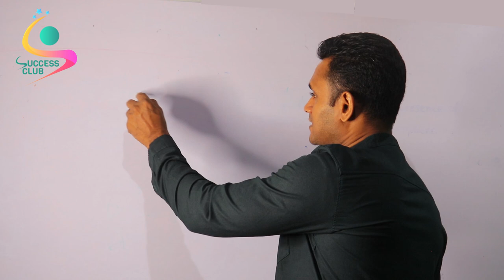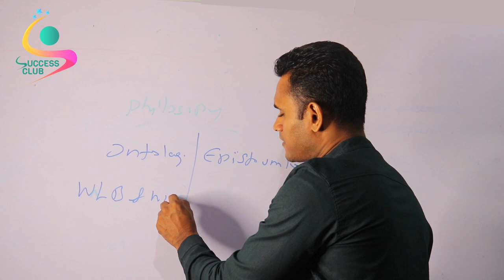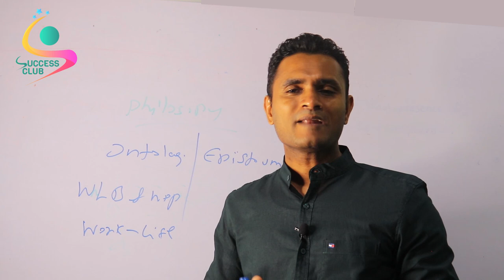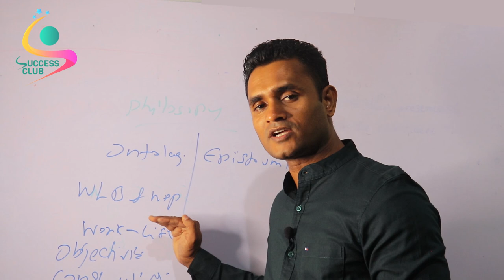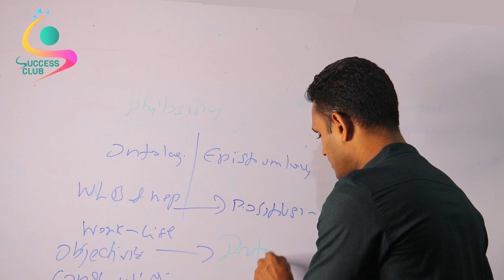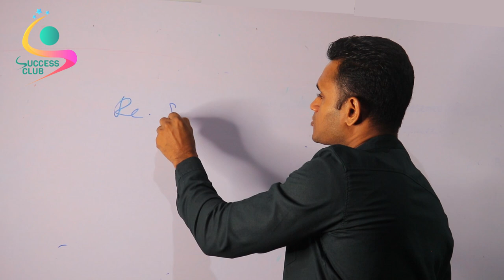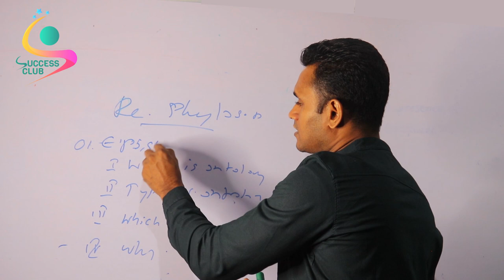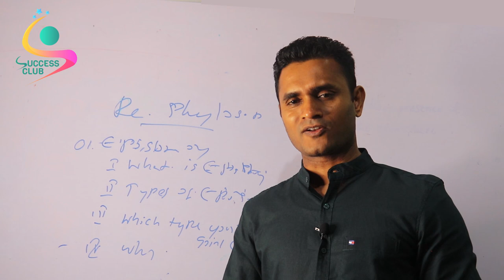Research Methodology Sinhala / Research philosophy/ ontology and epistemology /Episode 6/ chapter 3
This video discussed ontology and epistemology in research philosophy.
episode 1

 • Research Methodology Sinhala / What i...
Episode 2

 • Research Methodology Sinhala/ Researc...
Episode 3

 • Research Methodology Sinhala/ Chapter..